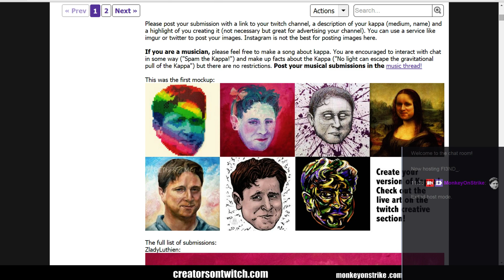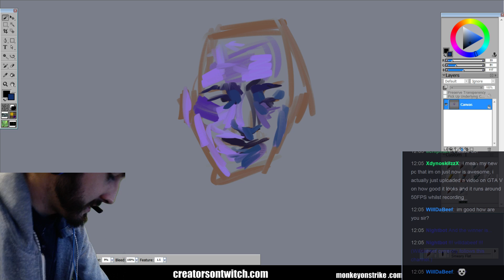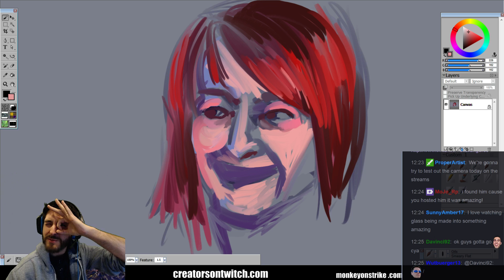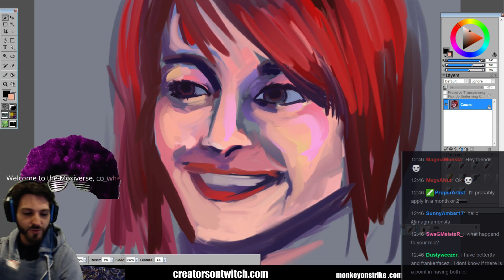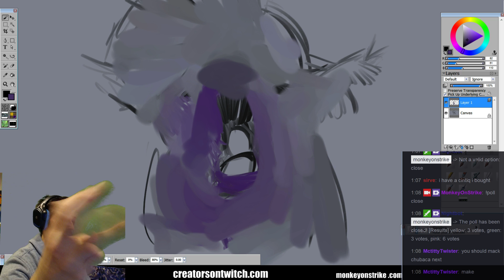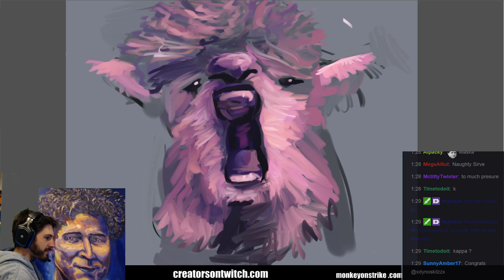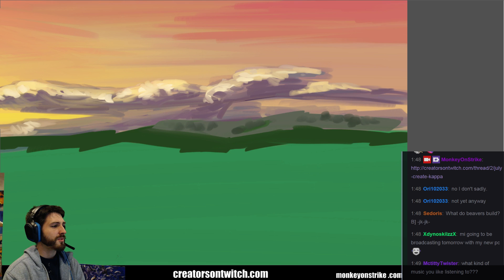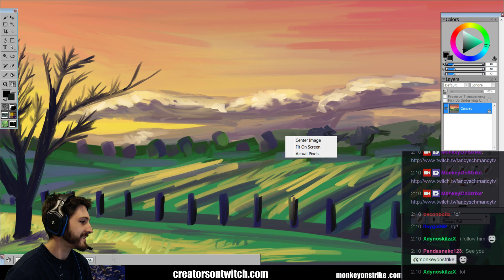Create a Kappa by July 31 to be included in the mosaic! Creatorsontwitch.com